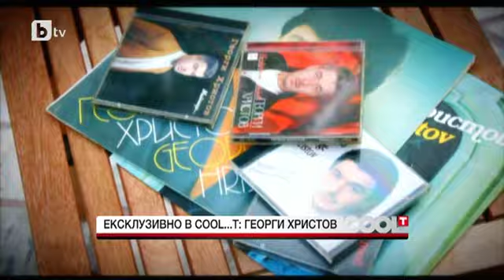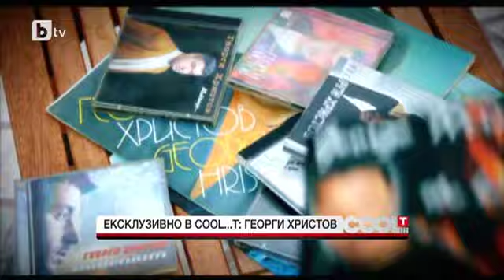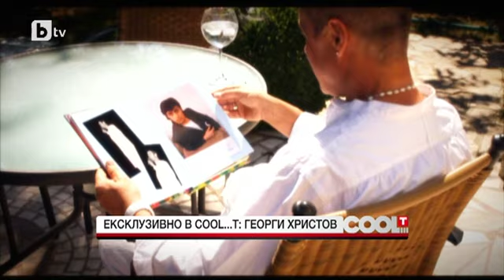Георги Христов Лесно е да спечелиш една публика, но трудно е да я задържиш